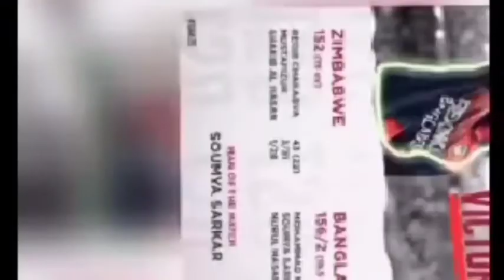Shishir want shakib al hasan for date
Shakib al hasan? Shishir?wife?news?bdcricket?news?khela?khobor?
My Channel feature:ajker 71 tv sports news, somoy tv khelar khobor,cricfrenzy news,all-rounder news,khelajog today, khelar songbad,jamuna tv sports news, nazmus sakib pro news today, not out noman khelar news, mahadi hasan,plus mainua khelar khobor,sports 24 khelar news today,bd sports update,cricket review khelar khobor